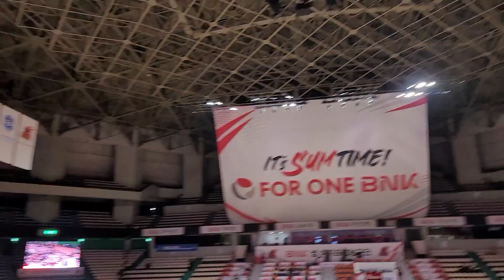부산BNK썸 응원단장과 함께💖 응원따라하기 이츠썸타임